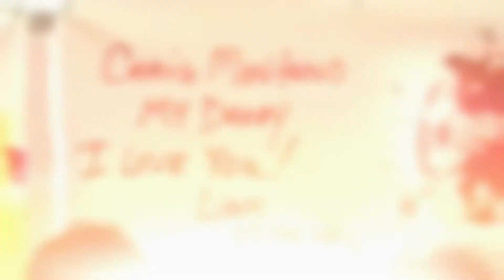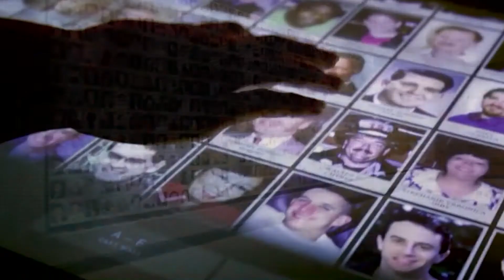Observing the 20th Anniversary of 9/11 - "At Ground Zero" Narrated by Susan Rescorla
In recognition of the 20th anniversary of 9/11, we are honored to feature this video narrated by Susan Rescorla, widow of Sept. 11 victim Rick Rescorla, who died while leading thousands to safety. She reads "At Ground Zero," a poem by Roy Ray. For more about her husband, a true American hero, please read below.

Rick Rescorla, a former Army colonel, was a legend in Vietnam who acted heroically as a civilian in the south tower of the World Trade Center on Sept. 11. On the day of the attack, he worked as head of security for Morgan Stanley. With bullhorn in hand, he ordered the Morgan Stanley employees to evacuate the building. His selfless actions saved approximately 2,700 lives. A photo of Rescorla as a grizzled lieutenant in Vietnam, moving forward with bayonet fixed during the horrific 1965 battle of Ia Drang in Vietnam, became one of the iconic images of the war. There is a life-sized monument to Rescorla, modeled after the photo, at the National Infantry Museum's Memorial Walk of Honor near Fort Benning, Georgia. He and his wife, Susan, lived in Morristown. He was 62 years old.